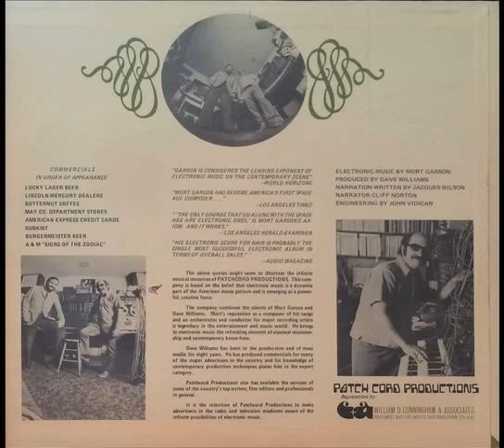Patch Cord Productions - The Connection (edit)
Mort Garson & Dave Williams
narr: Cliff Norton